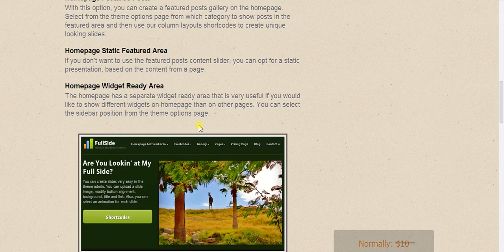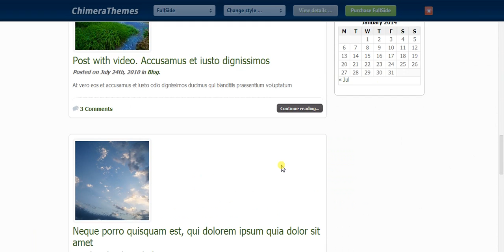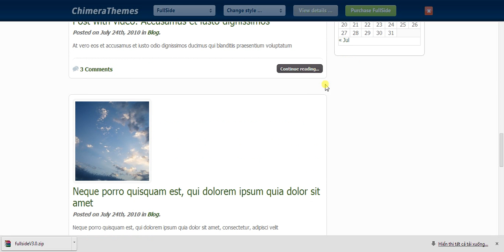How to get free FullSide WP Theme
The video guide for getting FREE FullSide WordPress Theme. Made by TechTipLib.Com